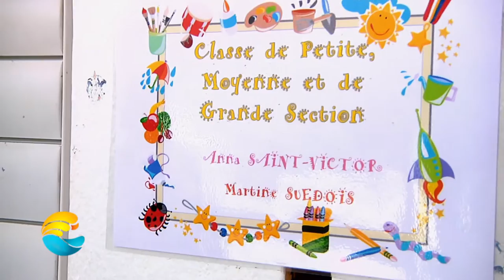Installation de pièges à moustiques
La Riviera Du Levant a entamé l'installation de pièges à moustiques dans les écoles primaires de Saint-François comme en témoigne cette vidéo ! Arrêt sur l'école Kawann de Saint-François.